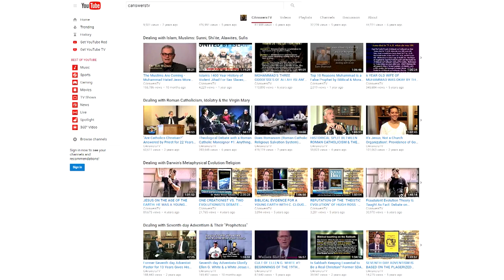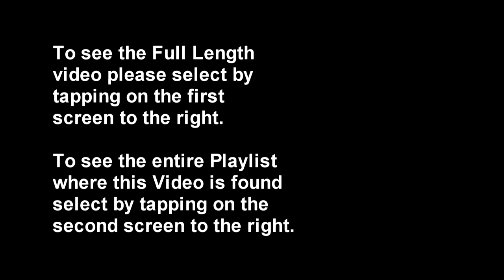Dr Walter Brown vs 2 Evolutionists Debate Gods Creation vs Mindless Chaos, Luck, Chance Clip